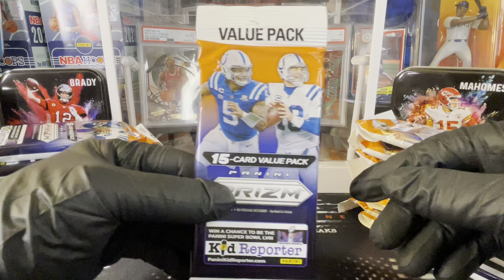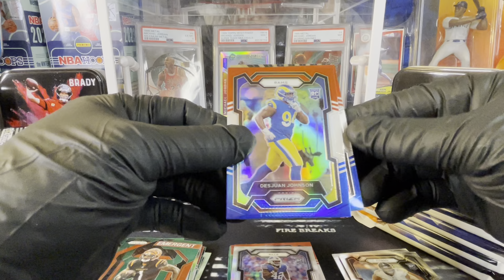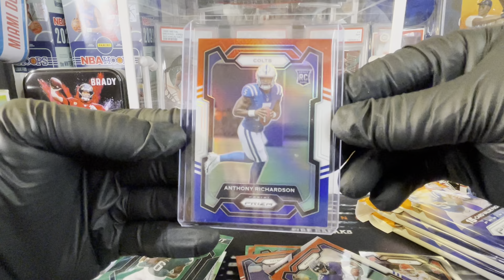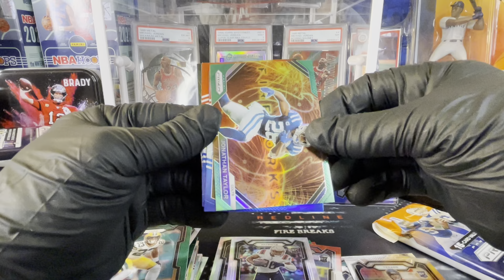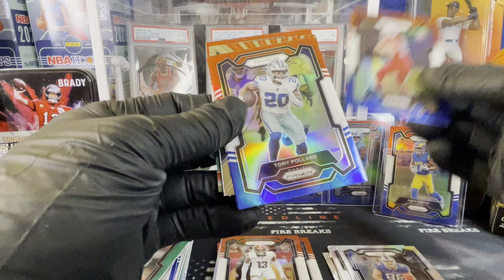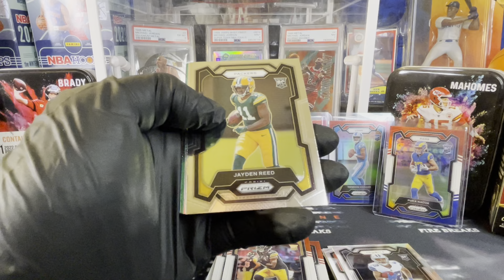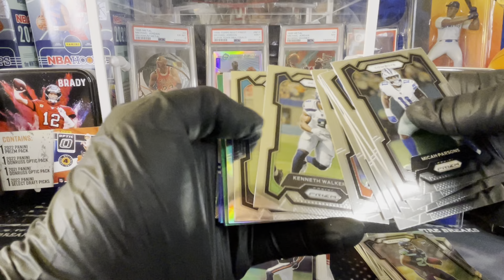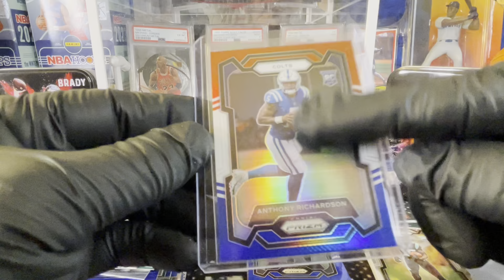17x 2023 Prizm Football Value Packs-Personal Rip for our Awesome Friend Kallin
Thank you Kallin for letting me rip for you brother!!!  Always a pleasure!!!  Kallin is one of the best guys in the hobby!!!  Thank goodness we hit that red white and blue AR!!!  Hopefully the hangers will be a little better but overall it was a pretty good rip.